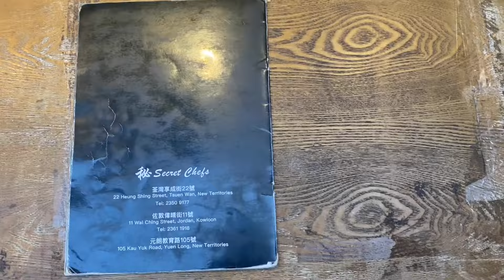【港妹搵食中】香港篇｜自費試食｜荃灣區｜享成街｜平民價錢｜中高檔路線食店｜人氣小店｜日式烤肉店｜秘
此影片附有CC字幕，如有需要請自行開啟‼️

今次搵到位於荃灣享成街22號地舖，好大個招牌，但入口好細，帶有一種「神秘」嘅食店 - -秘
其餘二間分店分為喺佐敦同元朗。
哩間日式烤肉店，主打食板燒牛，亦可加錢加配成唔同嘅＂定食＂。
我同朋友們一行四人，一共嗌咗四個set（全部有加錢改定食）同四支飲料，最後埋單人均唔過$200！
飲料方面唔算特別
食物方面：安格斯牛有油花，板燒自己可調節熟成程度、飯身粒粒分明但略為硬身、流心蛋夠入味👍🏻、芝士醬（芝士吉列豚肉）夠香濃😋
最特別算係吉列牛，生牛肉外包上一層吉列粉漿，炸咗竟然入邊仲係生🤷🏻‍♀️
今次最特別嘅體驗竟然唔係嘢食﹗而係食到尾聲突然停電（係成條街嘅地舖都停電！ ）
‼️P.S此食市：
✅只接受Walk in
❎不接受電話訂位
✅只接受現金💵
❎不接受現金以外付款方式

如果喜歡我嘅Channel
等我繼續有動力拍多啲片同大家share🥰